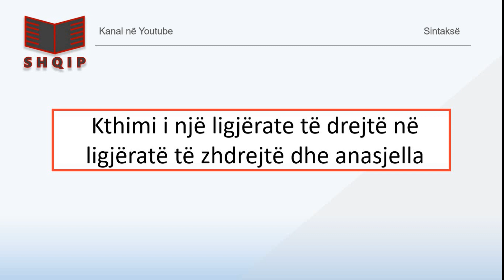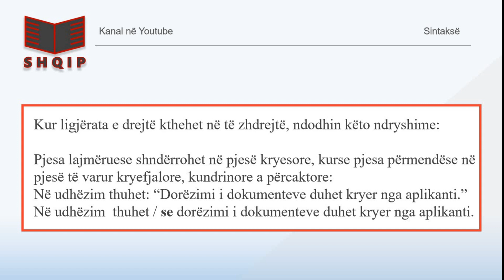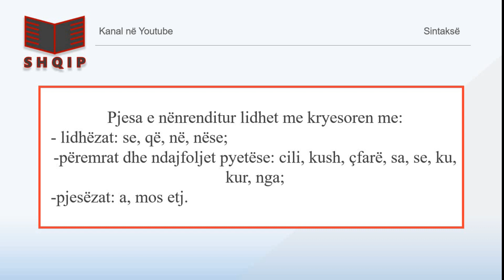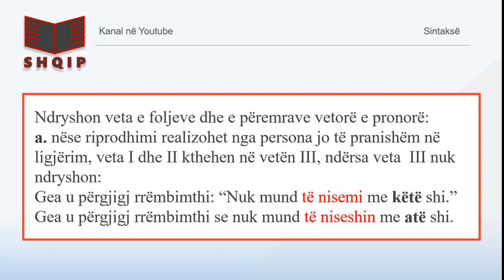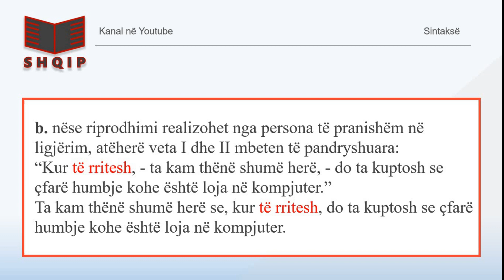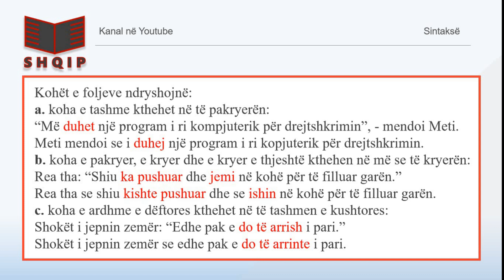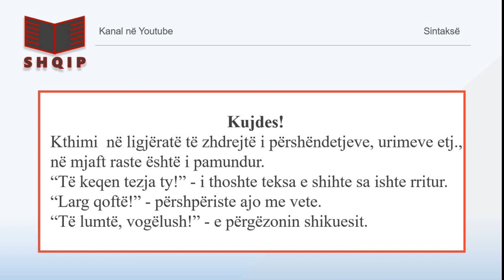Kthimi i ligjerates se drejte ne te zhdrejte dhe anasjellas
Kthimi i ligjëratës së drejtë në të zhdrejtë dhe anasjellas. (Mësim për klasën e 11)